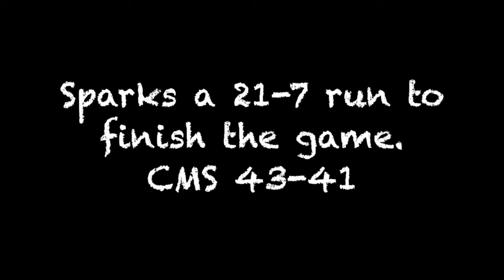Highlights: Women's Basketball 62, Whittier 48 (1/14/15)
In case you couldn't make it out to the Linde Activities Center to watch the CMS women's basketball team's win over Whittier on Jan. 14, you can watch the key highlights here.